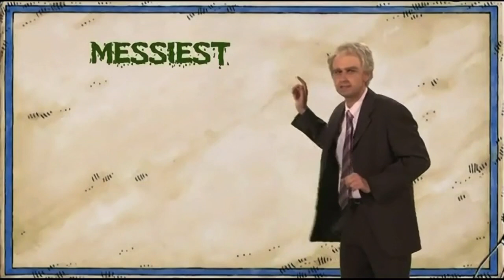CBBC on BBC One Continuity (December 14th 2010)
An extremely rare continuity from CBBC on BBC One, I got it from a disc sent from a friend (i think his name was firemelon64) so thank you for sending me a box of discs with CBBC continuities. Captured at 5:15pm on the Tuesday of 14th December 2010.